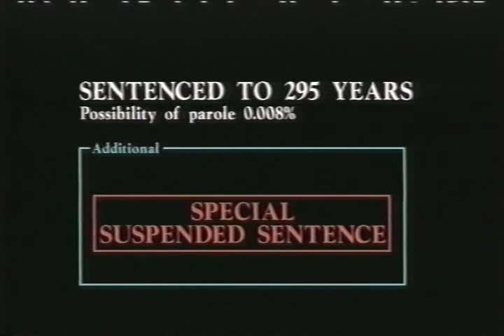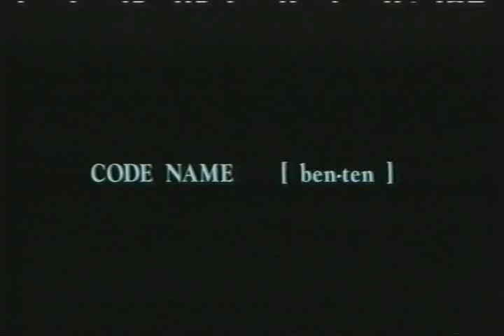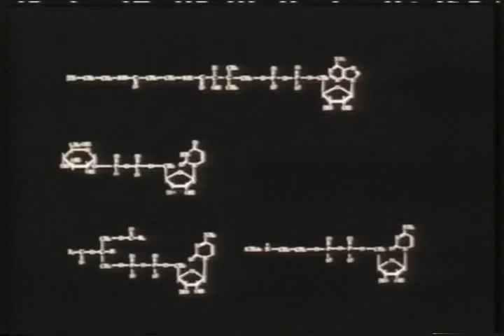Cyber City OEDO 808 EP3, PART 1 (UK Music soundtrack)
The UK dub of Cyber City OEDO 808 with excellent Rory McFarlane soundtrack,
if you like your animation mean, hard and fast, look no further,
the third & final ep, enjoy!!.